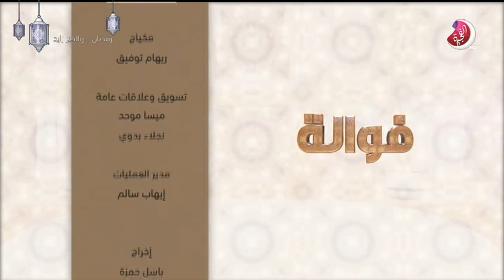برنامج فوالة حلقة كلثم عبدالله سالم و عفراء مطر سالم - تلفزيون الفجيرة